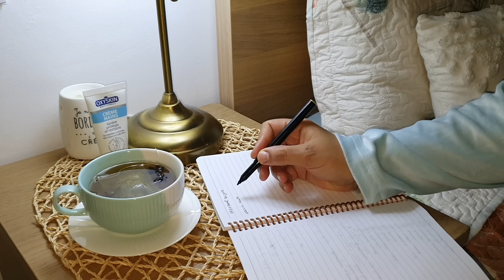اليوم فركعت الرمانة😔حسبي الله ونعم الوكيل😔كلشي ولا بالمظاهر لكن اليوم كشفت سر من أسرار صحاب القنوات🧐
mon Instagram